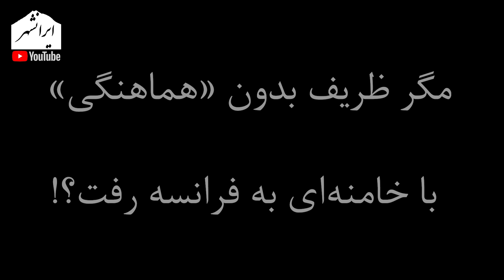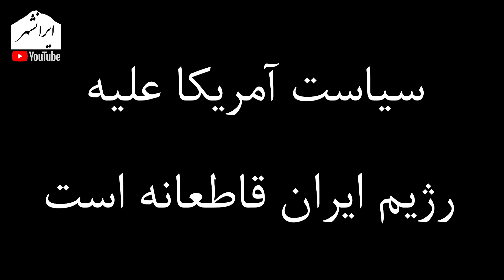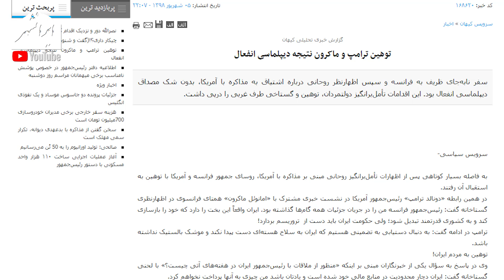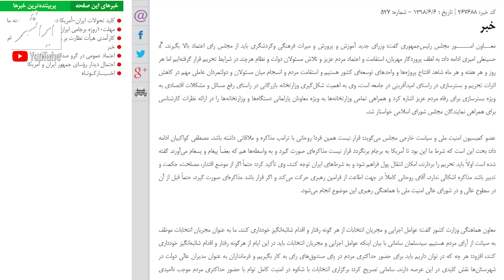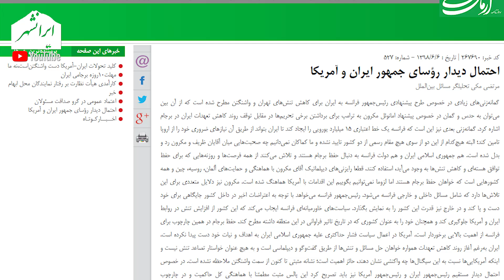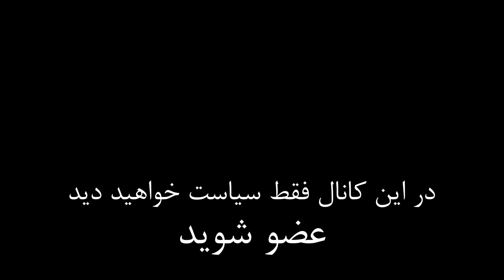مایک پمپئو: ایرانیان قادرند رهبران اسلامی را به تغییرات وادارند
این برنامه به شکست دوباره دیپلماسی جمهوری اسلامی و پیامدهای آن می پردازد

تویتر      : @Iranshahrtv
اینستاگرام : @iranshahrtv